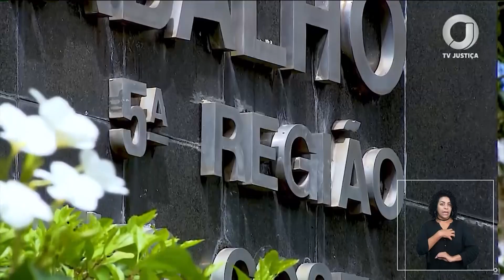Empregados do grupo de risco receberão periculosidade retirada durante trabalho remoto na pandemia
A Sétima Turma do Tribunal Superior do Trabalho deferiu o pagamento do adicional de periculosidade aos empregados do grupo de risco das Indústrias Nucleares do Brasil S.A. (INB) que trabalharam remotamente durante a pandemia da covid-19 e tiveram a parcela suprimida do salário naquele período. Para o colegiado, a norma constitucional de irredutibilidade salarial garante o direito à parcela.